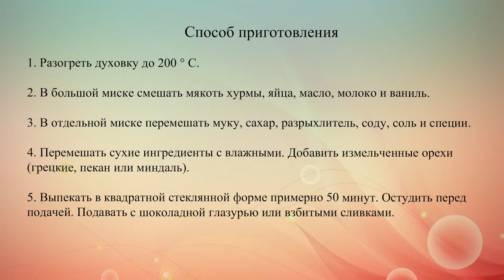Шоколадный пирог с хурмой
Не знаешь, как можно из терпкой хурмы сделать невероятно вкусный и аппетитный десерт? Приготовь этот превосходный шоколадный пирог.